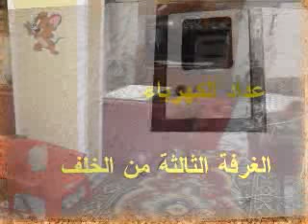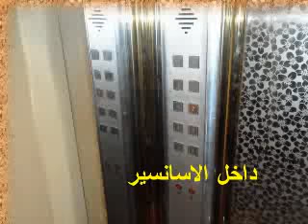شقة فاخرة 145 م وغير مجروحة بالمطبخ والتكييف بسموحة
تم تأجيل البيع